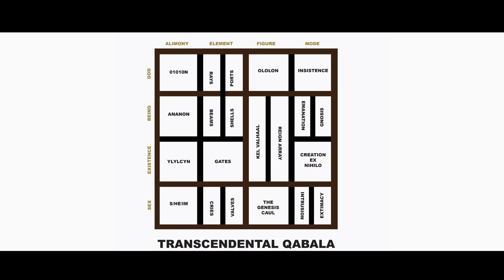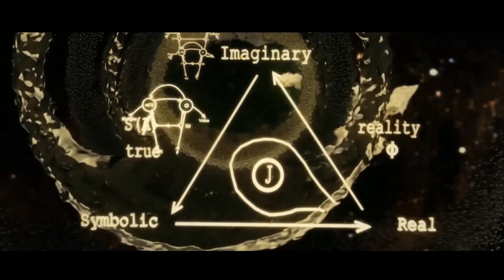Kel Valhaal - Tense Stage (Edit)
Video by Aujik
Taken from the forthcoming release "New Introductory Lectures on the System of Transcendental Qabala" to be released on July 15th
Pre-order with instant download of Tense Stage available

Kel Valhaal live:
June 23 – Ridgewood, NY – Trans Pecos w/ Oneirogen, Luminous Vault
July 16 – Ridgewood, NY – Trans Pecos w/ Psalm Zero, Kevin Hufnagel

Kel Valhaal is the name of the logical agency of faith and acephalic becoming in the The Ark Work, a gesamtkunstwerk which lives at the threshold between philosophical materialism and religion. It is also the moniker for the electronic project I’ve had going since 2010, though I’ve never done an official release until now. The aim of the project is to activate transcendental catharsis using the elements of sound design, and to gnaw on formal and cultural deadlocks between electronic music, rock, rap and classical music. Ultimately these are means of activating a creative-emotive state of divine intuition that is attuned to the object of ultimate concern: what the mystics call the “gift of tears”.
“If Liturgy is a vehicle for grand rock albums, Kel Valhaal is more low key, more of an ongoing flicker;; less finely wrought, with more frequent and shorter releases, more variation, less consistency, more experimentation.
“This music should be approached as one of three wings of a rotating vortex of music, thought and drama called The Perichoresis. Taking up the legacy of American Transcendentalism and German Romanticism with all its contradictory attraction and repulsion to/from underground music culture, the project has a horizon that is ethical, political, and eschatological. Kel Valhaal in part functions to ground Transcendental Qabala (a system of thought) as is also in part the manifestation of Aesthethics (an art practice). These three wings of the Perichoresis propel the ongoing drama of The Ark Work, which is a messianic intervention into global destiny.